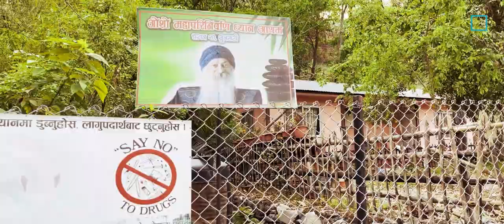Osho Park Dharan || BP Park Dharan || Short Hiking Trail || British Gurkha Training Osho Park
Hi friends!
Currently I am in Nepal and I have recently visited Osho Park Dharan.
It is a beautiful Place.

Osho Park is one of the beautiful and popular parks located in Dharan. The popularity of this place boomed after the construction of the Wildlife diversity park .It is the perfect place to chill out and spend a good time with your loved ones . The flower bridge in Osho park is picturesque due to the way it has been decorated and many come here to take decent pictures.It is the best place to chill out and to capture some Instagram/Facebook worthy photos.